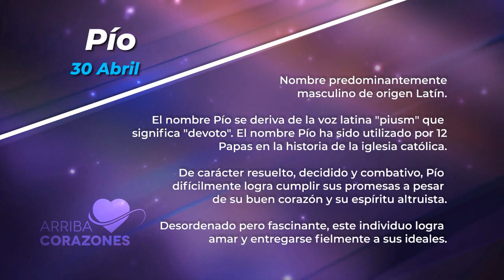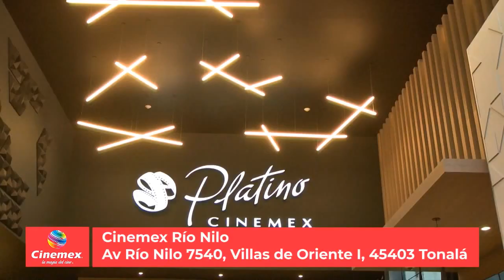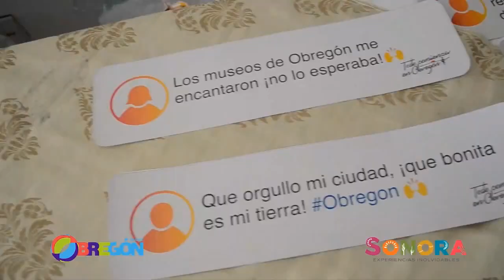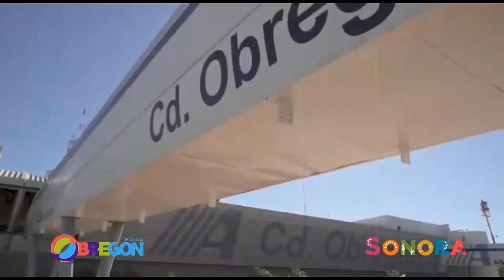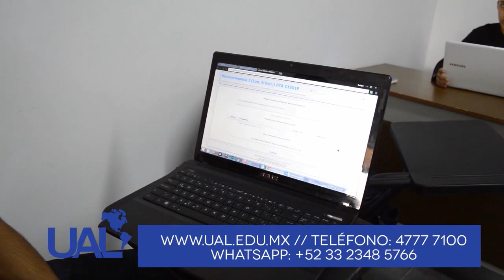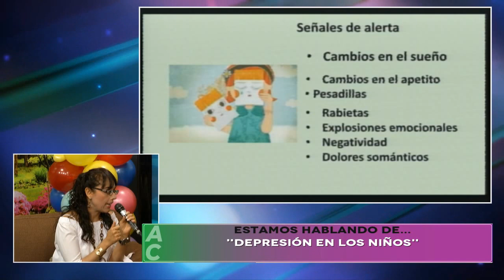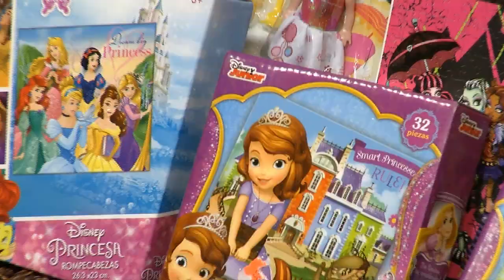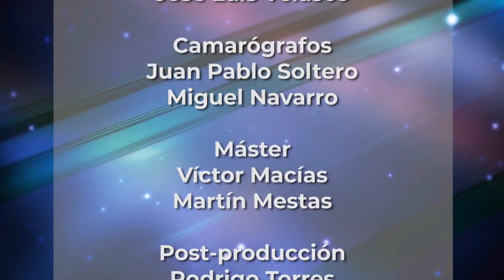Arriba Corazones TV 30 de abr. 2019